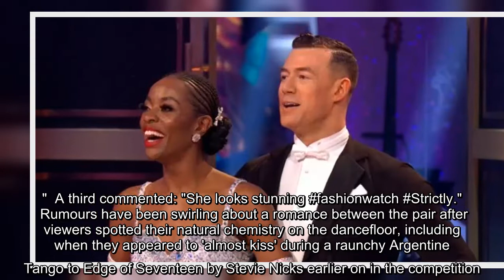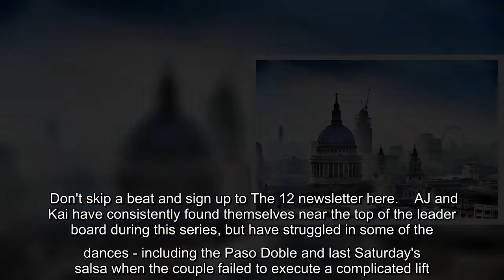BBC Strictly Come Dancing: AJ Odudu stuns on dancefloor with perfect 40 but fans can only talk about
BBC Strictly Come Dancing: AJ Odudu stuns on dancefloor with perfect 40 but fans can only talk about something else